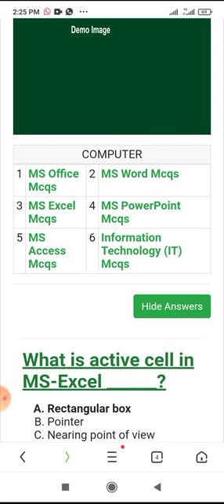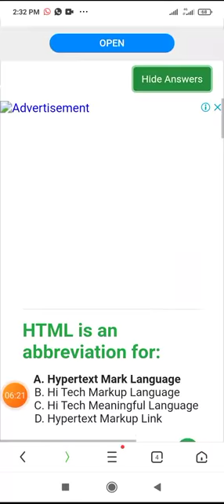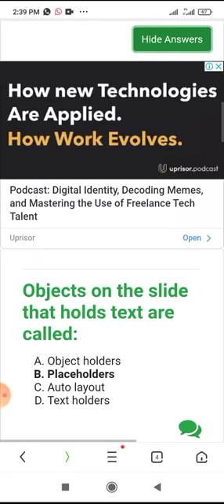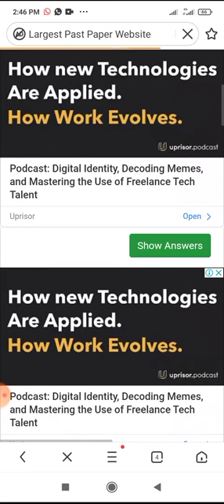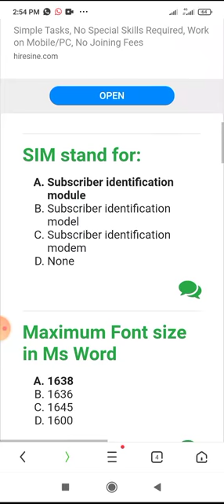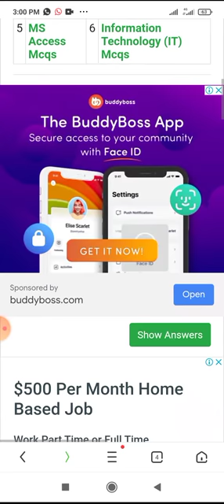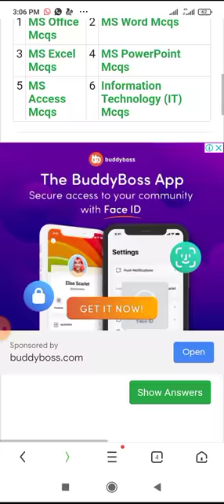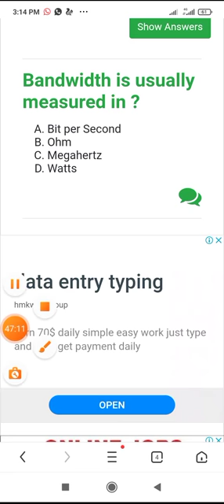Most repeated computer mcq past paper question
Computer mcqs for all exam Ms words
ms excal
ms power point
ms access
information computer